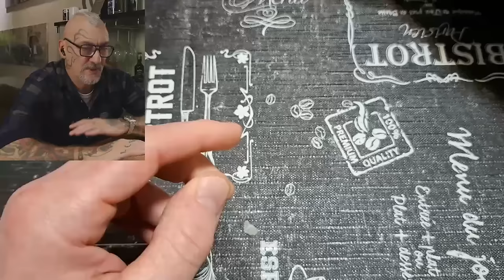Il maghetto dei bracciali (ogni orologio lo stesso bracciale)